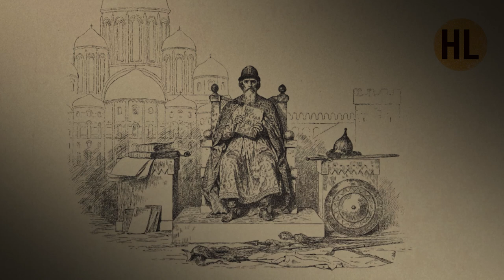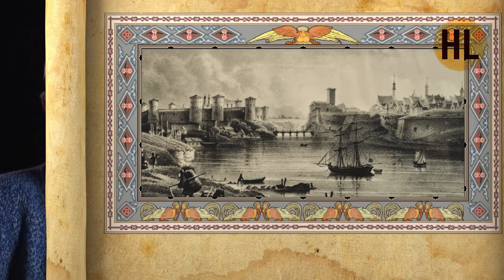История России. Лекция 3. Русская цивилизация. География | History Lab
История России от А до Я с Николаем Борисовым. Русская цивилизация. География (@ History Lab, 2020).